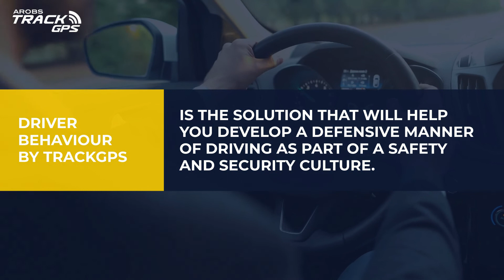TrackGPS.ro - Driver Behaviour Solution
Stay informed about your drivers’ safety while reducing your fleet’s operating costs. Driver Behaviour by TrackGPS is a solution developed to help your way towards a culture of safety and security.